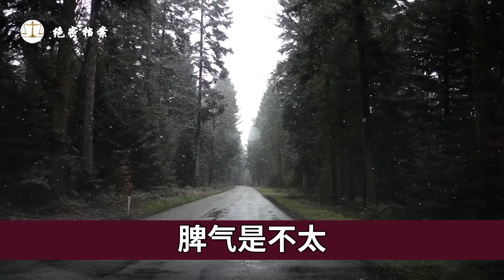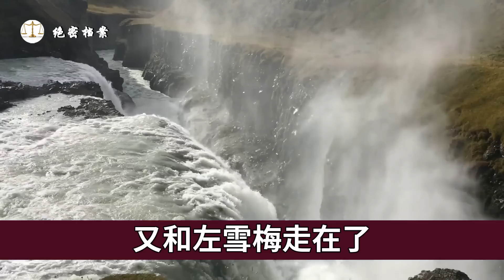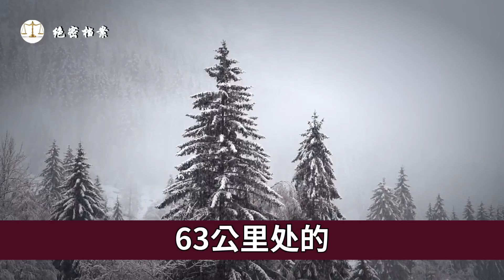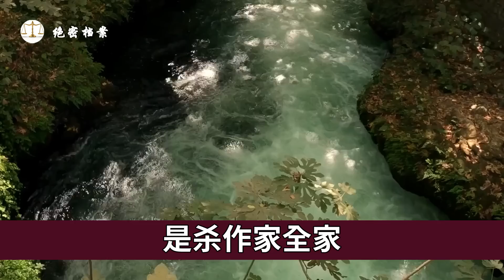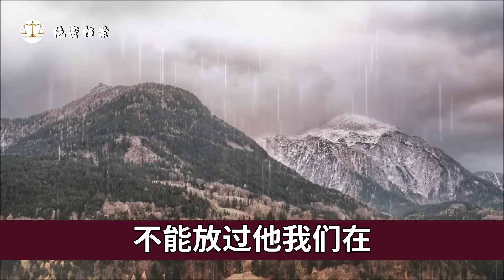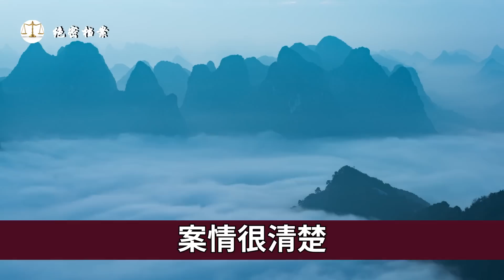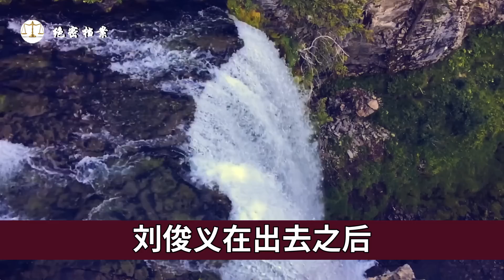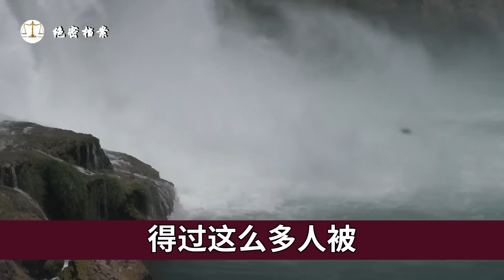1988年秦家明案，因女友被养父霸占，他持枪将其全家消灭！